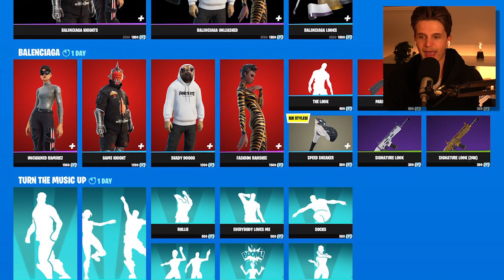*OMG* SBMM Met BOUWEN!!! *NIEUW* Update V20.10 Is HIER BIJNA!!